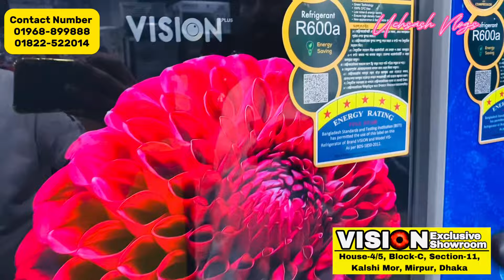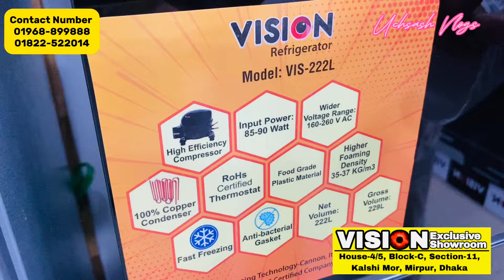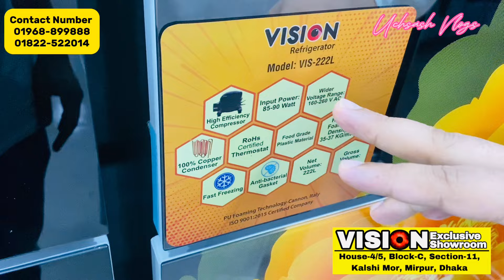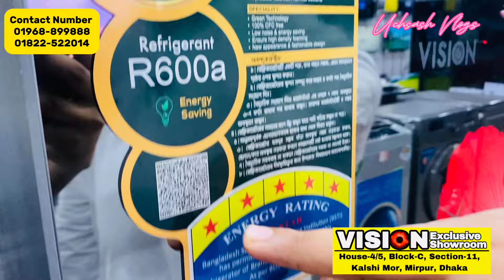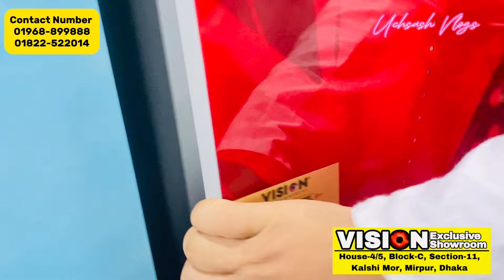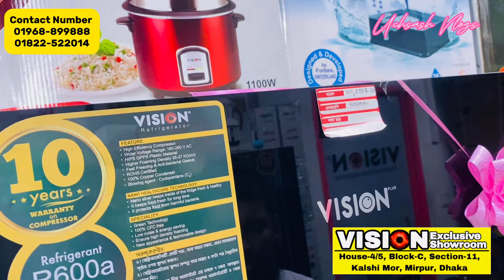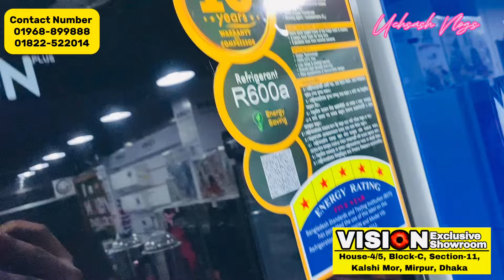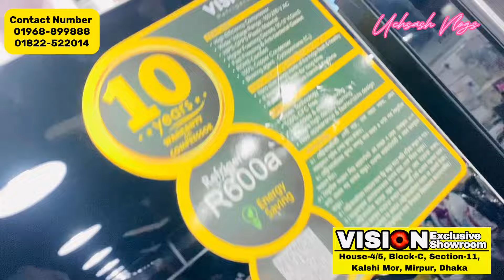ভিশন ফ্রিজ এর দাম ২০২৪ - Vision Refrigerator Price In Bangladesh - Vision Fridge Price In BD 2024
২০% ছাড়ে ভিশন ফ্রিজ কিনুন।Vision fridge price in Bangladesh 2023 | Vision Refrigerator price bd 2023

Address:
SHOP LOCATION:
VISION EXCLUSIVE
HOUSE-4/5, BLOCK-C
SECTION 11,  KALSI MOR
MIRPUR, DHAKA

Search Quarries:
fridge price
refrigerator
ফ্রিজ